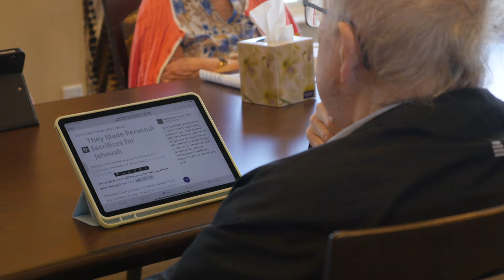A Spiritual Haven For the Elderly - Legacy Place Cottages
As a care home for seniors, Our Personal Care and Memory Care households provide a loving and secure environment where fellow believers can share spiritual values, live by Bible principles, and receive the highest quality of care. Hear from our staff, our donor, our residents and others about how they feel about Legacy Place ...

Here is a quick overview of Legacy Place in this FAQ resource